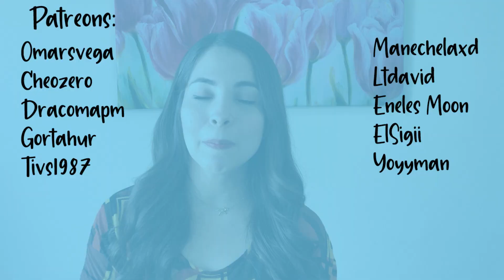El GRAN SLOWBRO en GBL 2500 - Pokémon GO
¡Hola! Hoy veremos más pokebatallas de GBL PREMIER 2500. Estoy estrenando a SLOWBRO de lead, veremos que cada confusión hace muchísimo daño y me gusta su rendimiento y cobertura.También lo acompaño de mi TOGEKISS y el gran VENUSAUR. Así que vamos a ver a este gran tanque rosa...
¡No puedes perdértelo!

¿Te gustan mis videos y quieres apoyarme?

Pokémon is Copyright Gamefreak, Nintendo and The Pokémon Company 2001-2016 All images and names owned and trademarked by Nintendo, Niantic, The Pokémon Company, and Gamefreak are the property of their respective owners.